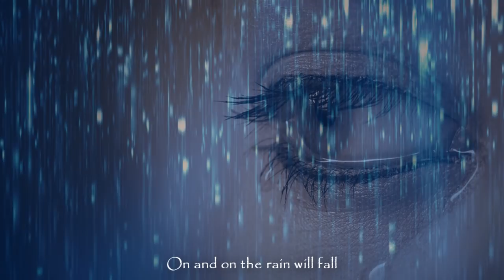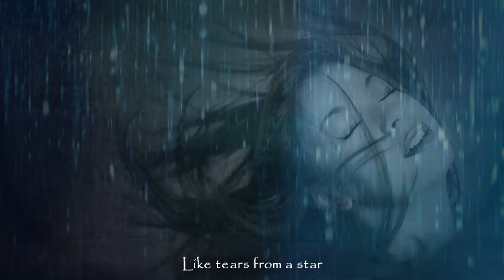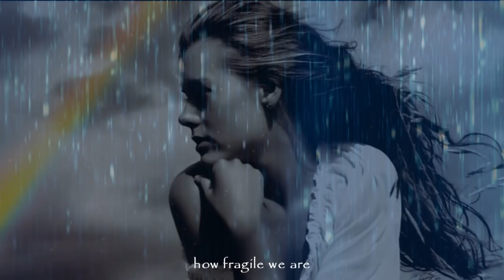Fragile - Sting - HD Lyrics on Screen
That's what we are, fragile..  Big mouths (very often) but at the end vulnerable. Wearing armors to hide, to conquer with violence what otherwise would never be a belonging... but mainly not to show ..how fragile we are..